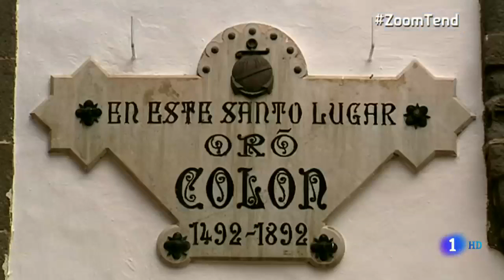Razones para visitar LAS PALMAS DE GRAN CANARIA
Las Palmas de Gran Canaria es una ciudad y municipio español situado en el noreste de la isla de Gran Canaria. La ciudad, la más grande y poblada de Canarias con 382 296 habitantes,2 es la capital de Gran Canaria y de la provincia de Las Palmas. Además, comparte la capitalidad de la Comunidad Autónoma de Canarias con la ciudad de Santa Cruz de Tenerife.

La ciudad fue fundada en 1478, siendo considerada la única capital (de facto) del archipiélago canario hasta el siglo XVII.3 Es sede de la Delegación del Gobierno de España, de la presidencia del Gobierno de Canarias en períodos legislativos alternos con Santa Cruz de Tenerife, de la Presidencia del Tribunal Superior de Justicia de Canarias,4 de la Diócesis de Canarias, del Consejo Económico y Social de Canarias,5 así como otras instituciones de diversa importancia como la Casa África. El Carnaval de Las Palmas de Gran Canaria es uno de los eventos más importantes de Canarias, y goza de una importante proyección nacional e internacional.

Los municipios colindantes a la ciudad forman un área metropolitana de más de 600.000 habitantes, constituyendo el área metropolitana más grande de Canarias y novena de España.6 El municipio tiene una extensión de 100,55 km² (ISTAC, 2003). Su altitud es de 8 metros sobre el nivel del mar (en la parte más meridional). El clima es de escasas precipitaciones, con una temperatura media de unos 22 °C.

En el año 2011, el Puerto de la Luz, uno de los más importantes de España, fue galardonado por la prestigiosa revista internacional "Dream World Cruise Destinations" con el premio al puerto con la mejor conexión, ofertas de transporte, hoteles, manejo de equipajes y nivel turístico mundial, consolidándose la ciudad como uno de los mejores destinos turísticos de este tipo.

La ciudad cuenta con cinco playas, de las cuales la más importante es la de Las Canteras. Ubicada en el norte de la ciudad, la singularidad de esta playa de arena dorada reside fundamentalmente en su barra, un arrecife calcáreo de más de 100.000 años de antigüedad. La barra casi recorre los 3.100 metros de longitud de la playa en paralelo a la orilla y a una distancia de 200 metros, por lo que constituye un rompeolas natural y proporciona unas aguas siempre calmas en buena parte de ella. Con una temperatura media anual de 21º -20º en el agua-, posee además un ecosistema único, con diferentes hábitats y abundante riqueza piscícola.

Las Canteras es la playa urbana más importante del Archipiélago canario y una de las más destacadas de Europa. Así lo acredita el certificado UNE-EN ISO 14001, concedido por AENOR en junio de 2004. Está bien conectada mediante transporte público y durante todo el año se organizan actividades de ocio y esparcimiento en ella.11 Las otras cuatro playas que tiene la capital son Las Alcaravaneras, El Confital, San Cristóbal y La Laja. Además, la playa de Las Canteras cuenta con el certificado UNE-EN ISO 14001, de AENOR, que sólo poseen en España las playas de La Concha -en San Sebastián- y La Victoria -en Cádiz- por la implantación de un sistema para la gestión integral del Medio Ambiente. La otra playa más concurrida de la ciudad es Las Alcaravaneras, está situada junto al Muelle Deportivo y dentro de las aguas del Puerto de la Luz, que está enmarcada entre dos clubes náuticos.

La ciudad posee diversos parques y plazas como los de Santa Catalina, San Telmo, Doramas y Romano, a los que se han ido sumando otros más recientes como el Parque de Las Rehoyas (con 100.000 m²) y el Parque Juan Pablo II (con 120.000 m²), el mayor Parque de Canarias. Y el último en añadirse a la lista es el Parque de La Mayordomía, en el barrio de Tamaraceite. Este espacio municipal ocupa 3.728 metros cuadrados y cuenta con 35 parcelas de 27 metros cuadrados para la gestión y cultivo. Este huerto urbano que se encuentra dentro del Parque, viene a ampliar la ya significativa cifra de los existentes en la ciudad como los habilitados del El Polvorín, El Pambaso, Siete Palmas y Pino Apolinario, además de otro que se ejecuta en estos momentos en el barrio de El Lasso, en el Distrito Vegueta-Cono Sur-Tafira. La ciudad dispone actualmente de seis huertos urbanos y avanza para contar con siete, unas áreas que persiguen el fomento del desarrollo sostenible y la calidad medioambiental, resaltando a su vez el clima acogedor y participativo de la ciudad.